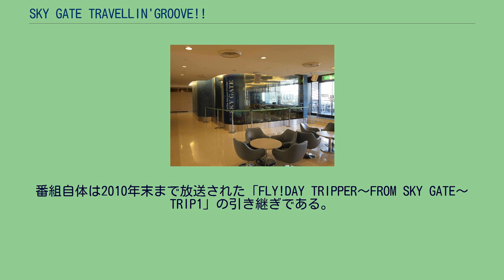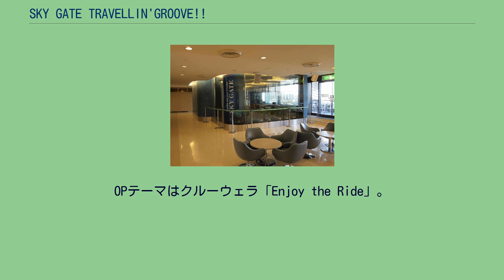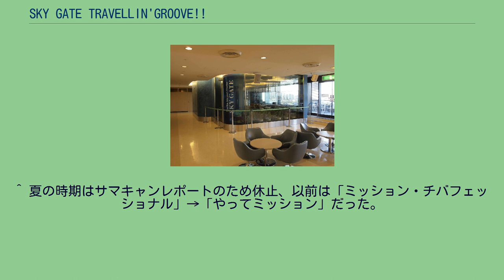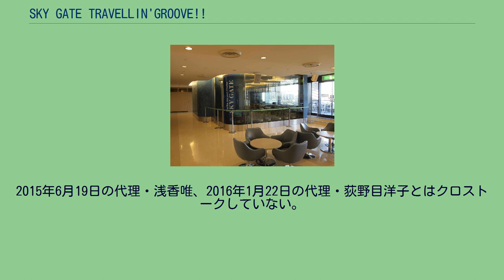SKY GATE TRAVELLIN'GROOVE!!